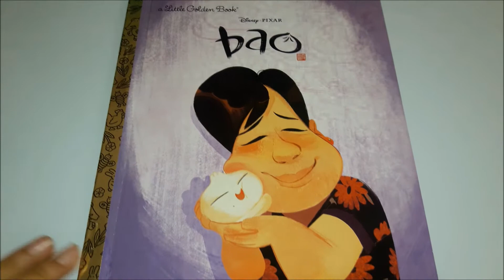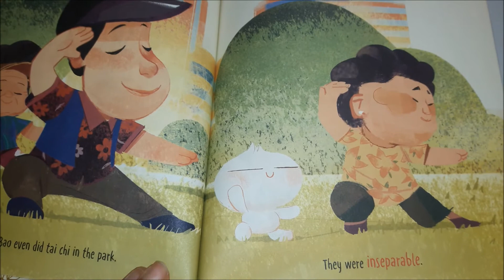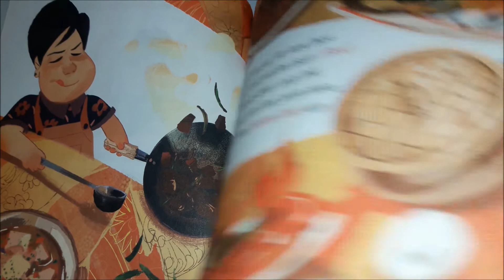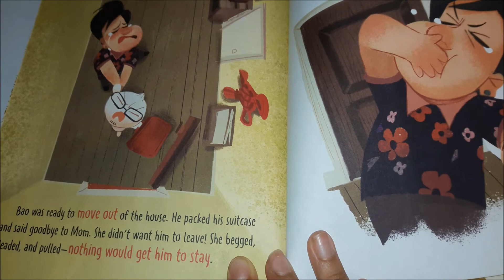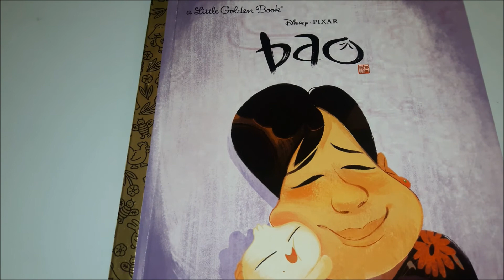📚 BAO 🥢 a Disney PIXAR Little Golden Storybook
Story by Domee Shi
Adapted by Aimee Murata
Illustrated by Sophie Li
Designed by Winnie Ho
Book Read by Vani Sanghavi